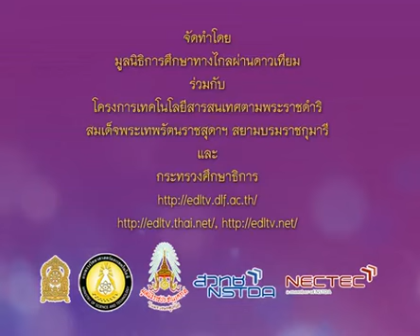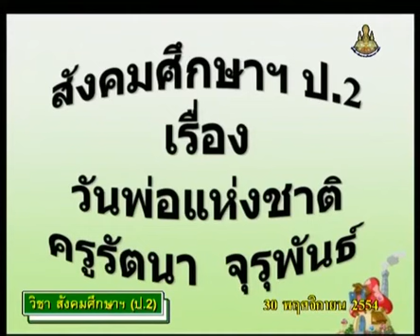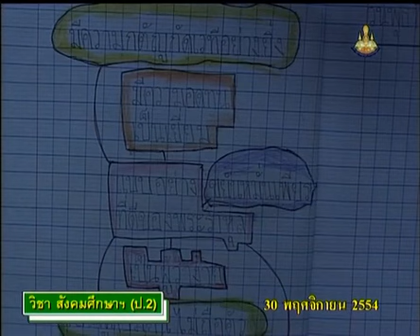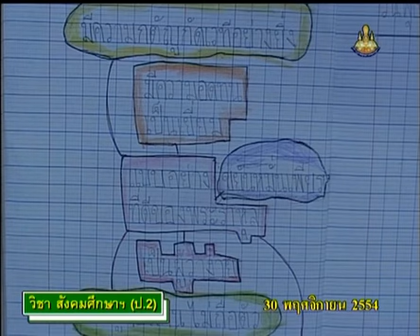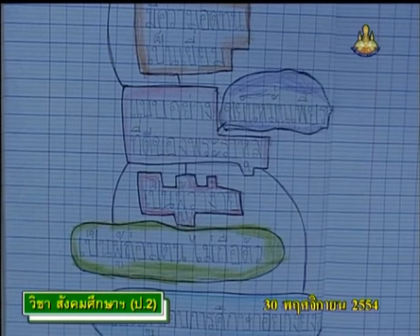202+socp2+dltv54p+541130+A+ทบทวน: เรื่องสามเณรราหุล+วันพ่อ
12.วันสำคัญ
12.2 วันพ่อแห่งชาติ(1)  คาบที่  1/1
202+socp2+dltv54p+541130+A+ทบทวน: เรื่องสามเณรราหุล+วันพ่อ

สไลด์ วันพ่อ (1 หน้า)
สไลด์ วันพ่อ (4 หน้า)

12.วันสำคัญ
12.1 วันแม่แห่งชาติ(1)
12.2 วันพ่อแห่งชาติ(1)
12.3 วันรัฐธรรมนูญ(1)